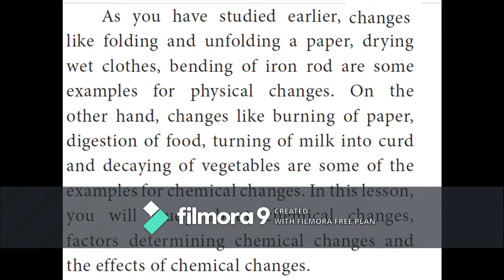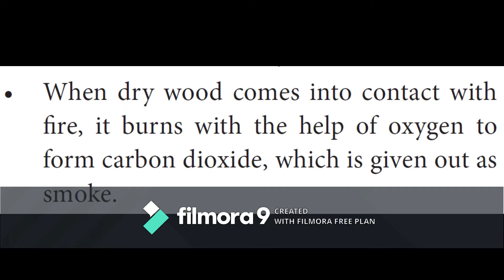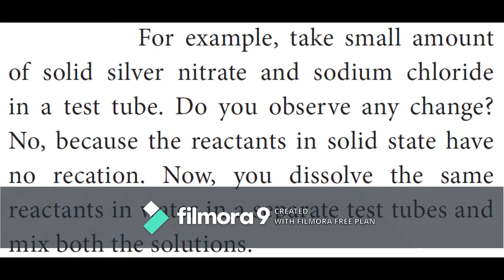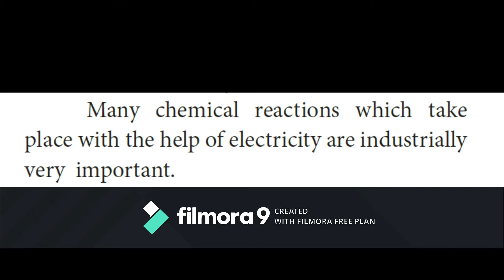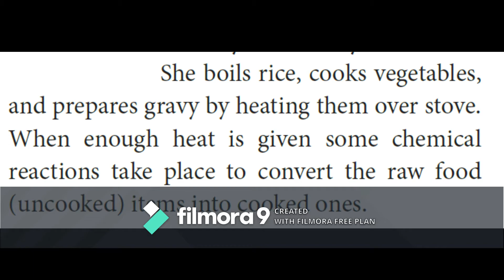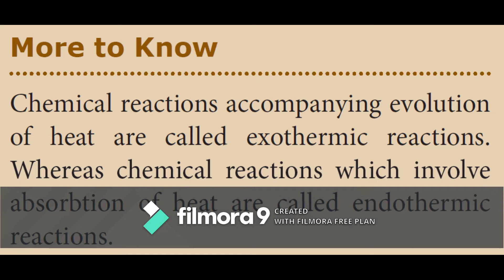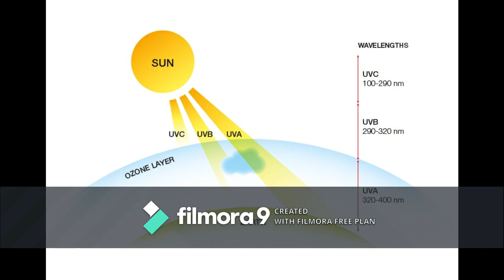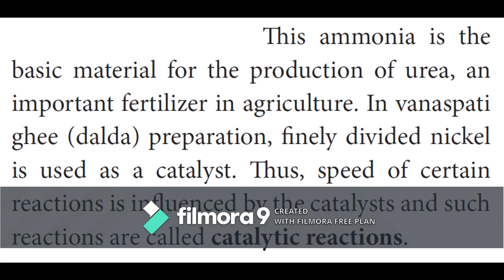8th standard chemistry unit - 10 CHANGES AROUND US part-1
Introduction
Change chemicals
Factors determining chemical changes